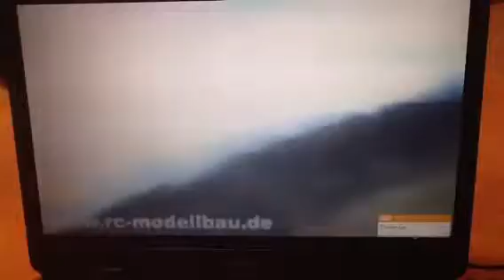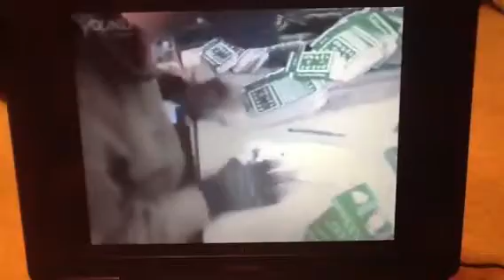Win / Fail Part 1